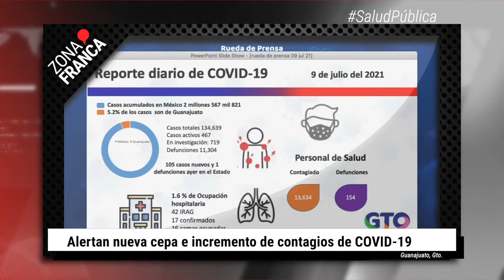Destituyen por acoso a director de pediátrico en León | BrevesDeLaZona📰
Aquí las noticias más destacadas de la semana
- Feria gratis en León, para incrementar la afluencia.
- Desapariciones continúan, Guanajuato entre los primeros por fosas.
- Alertan nueva cepa e incrementos de casos COVID-19.
- Mientras se prepara regreso a clases, repunte de casos COVID-19 lo pone en riesgo.
- Destituyen por acoso a director de pediátrico en León.
- Vinculan a proceso a policía que habría asesinado a menor.
- Vinculan a proceso a asesinos de Javier Barajas, integrante de la comisión de búsqueda.